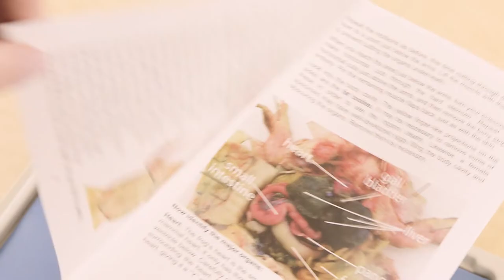Intermediate Dissection Kit | Unboxing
Study the anatomy of seven different preserved animal specimens as you do the dissection in this kit. A unique way to see how internal organs fit together!